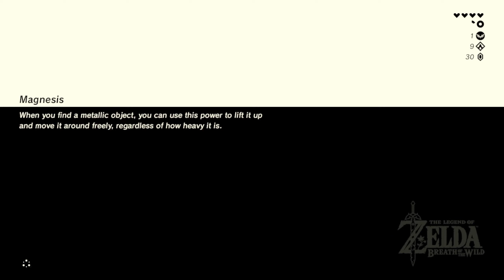The Legend of Zelda: Breath of the Wild Playthrough Gameplay Part 5: Arriving at Hateno Village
The Legend of Zelda: Breath of the Wild is a 2017 action-adventure game developed and published by Nintendo for the Nintendo Switch and Wii U. Set at the end of the Zelda timeline, the player controls an amnesiac Link as he sets out to save Princess Zelda and prevent Calamity Ganon from destroying the world. Players explore the open world of Hyrule while they collect items and complete objectives such as puzzles or side quests. Breath of the Wild's world is unstructured and encourages exploration and experimentation; the story can be completed in a nonlinear fashion.